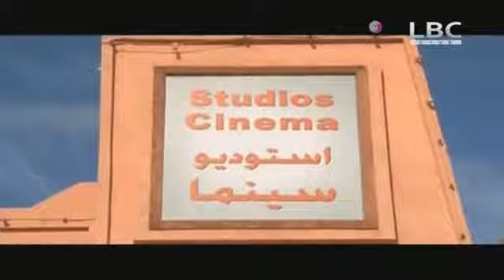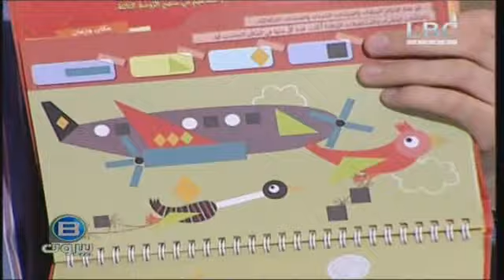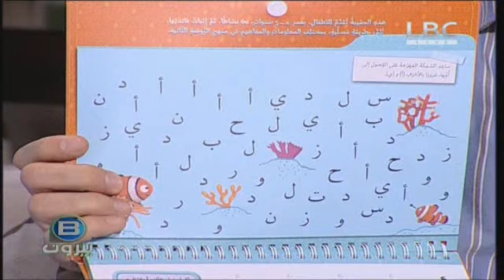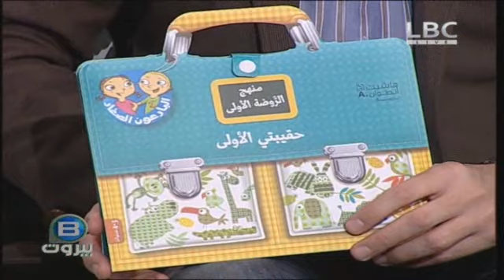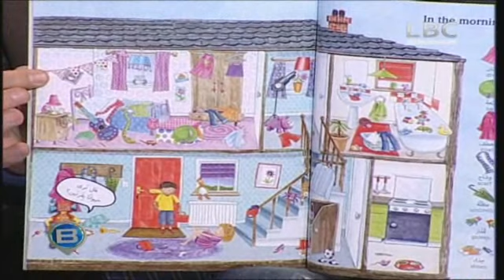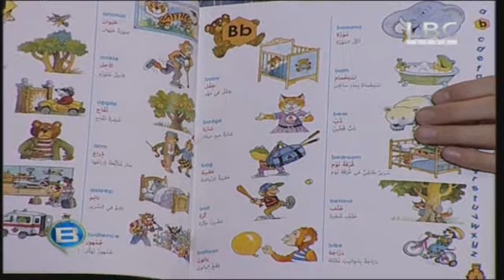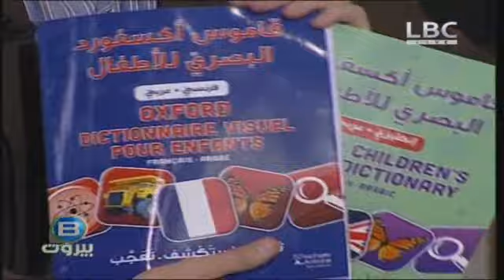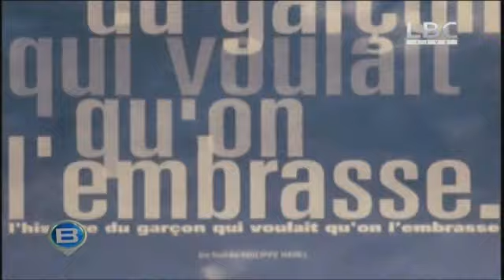برنامج ب بيروت 27 ديسمبر 2013